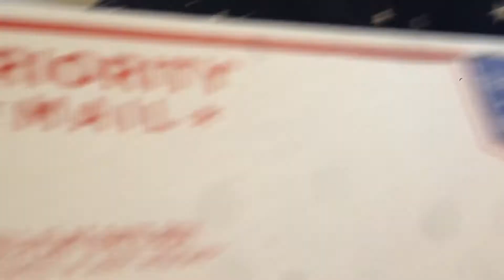A FAN SENT A PACKAGE